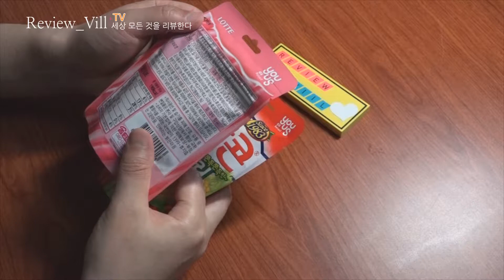롯데제과가 꼬깔콘젤리와 스크류바 젤리를세븐일레븐과 GS25 그리고 CU와 콜라보한 젤리 맛은?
스크류바 아이스크림을 딸기와 사과맛 젤리로 재탄생 시키고
꼬깔콘은 고소한맛 젤리로 과자의 맛과 재미로 이색적으로 내놓은
젤리 콤비네이션 익숙한 다양한 제품을 젤리로 맛보는 재미가 매력 있는 맛으로 다가오네용~ 스크류바젤리는 강한 새콤한 맛이라면
꼬깔콘은 호불호가 나뉠만한 맛이긴 하나 개인적으론 괜찮은 맛이였답니다. ^^::